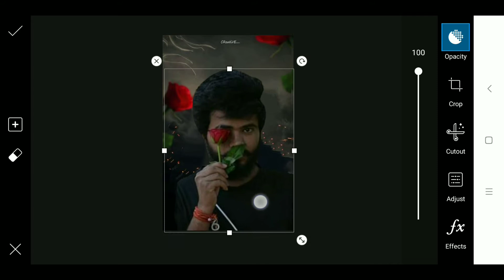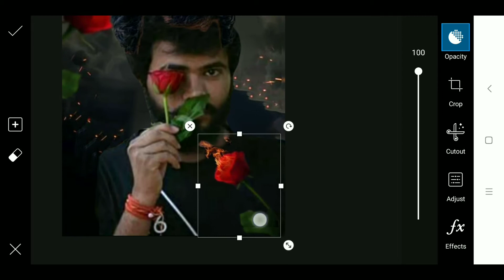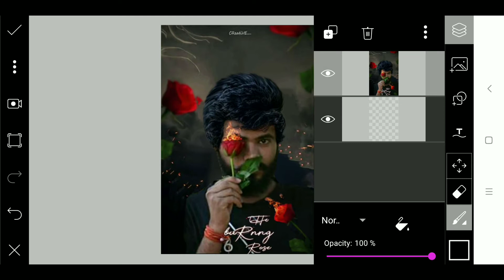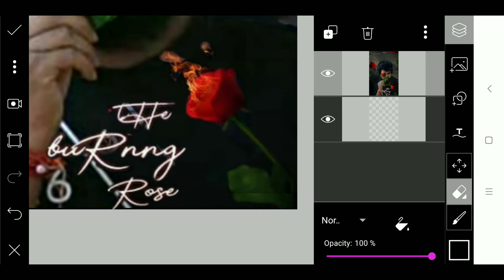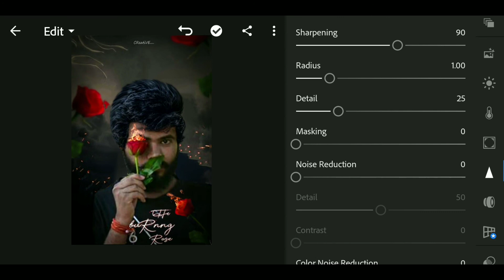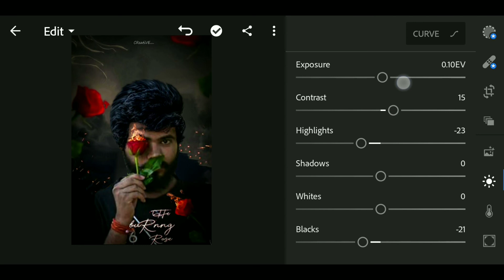happy rose day photo edit Picsart | Valentine Day special edit picsart tutorial